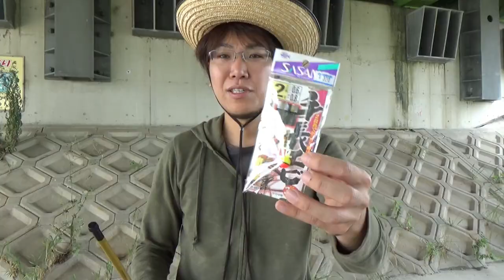味は海のエビ！小物釣りはじめました。淡路島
海や野池以外にも
淡路島の魅力をたっぷりと伝えるのが自分の使命だと感じています(勝手に

動画の収録状況や新しい釣り具の購入など情報を発信

兵庫県淡路島在住のジョルタクが『がいな馬力』(淡路弁で凄く頑張る）釣り動画チャンネルです。色々な釣りにチャレンジします(^^)/

メバル　フロート
ロッド：がまかつ　宵姫EX83M
リール：シマノ　12ヴァンキッシュ　2500S

メバル　ジグヘッド
ロッド：シマノ　ソアレBBアジング610LS
リール：08ツインパワーC2000S

メバル　プラグ
ロッド：がまかつ　宵姫EX74L
リール：シマノ　09無印セフィア改　C3000HGS

バス　ライトベイト
ロッド：ダイコー　カリスマスティック　60ML
リール：シマノ　18アルデバランMGL

バス　スピニング
ロッド：ダイコー　ドレッドノートWSX62
リール：シマノ　09ツインパワーMg

【使用楽曲】
Music is VFR